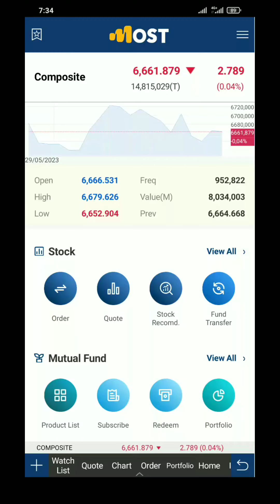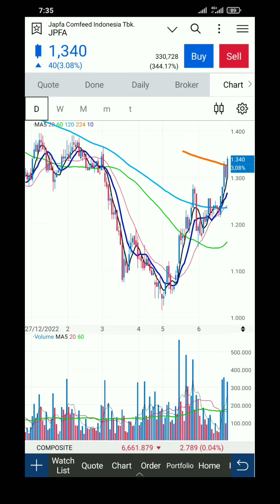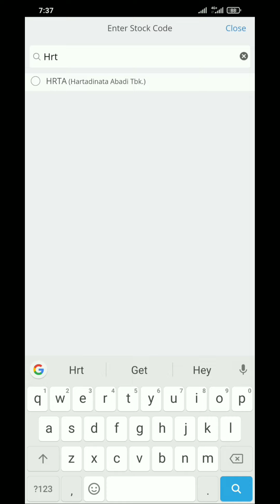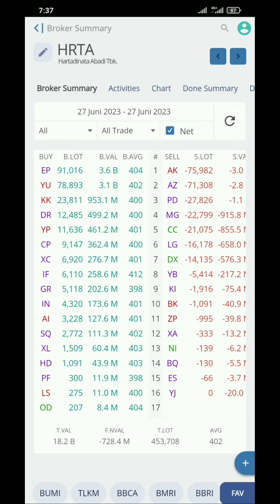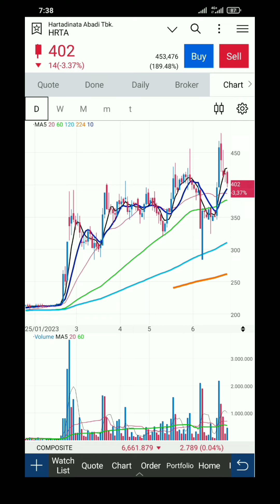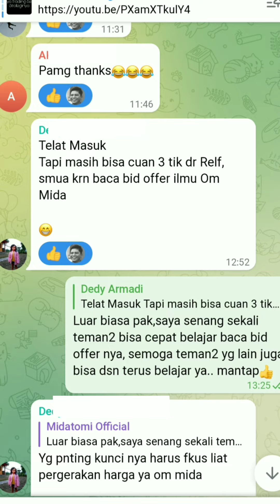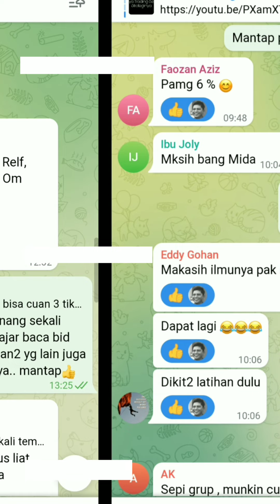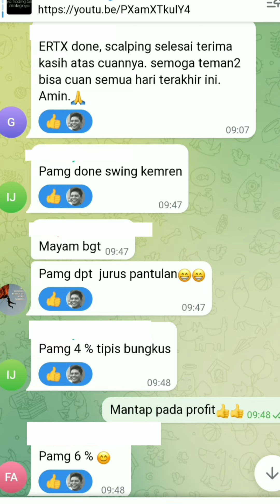Cara Pakai Bandarmologi Untuk Trading Supaya Tidak Rugi‼️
Strategi yang saya lakukan bedasarkan berbagai macam literasi,buku,video sehingga menjadi sebuah metode scalping yang Profitable dan lebih aman.

Video detail tentang strategi trading sudah kami posting di fitur gabung (membership) dan di grup telegram

Yang Mau Bergabung di fitur membership silakan tekan tombol GABUNG/JOIN dekat nama channel, dan yang mau masuk grup
telegram ikuti cara di bawah ini

Cara Gabung Group Telegram Midatomi Swing

Pendaftaran
1 Bulan  Rp. 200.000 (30 hari kalender)
3 Bulan  Rp. 500.000

Dan kami memberikan diskon untuk 10 member pertama dengan biaya gabung Rp.150.000 untuk 1 bulan dan Rp.400.000 untuk 3 bulan

Kontak ke :
kirim bukti transfer
Sertakan No Hp Dan User Name Yang Akan Di Daftarkan

Transfer ke Rek

HERWIN MAKMUR
Bank Mandiri

Cara Gabung Group Telegram Midatomi Scalping

Durasi: 1 Bulan/30 Hari Kalender

Transfer ke Rek

HERWIN MAKMUR
Bank Mandiri

Tidak Melayani Telepon, Hanya Chatting

HATI-HATI PENIPUAN, SELAIN NO HP DI ATAS DIPASTIKAN ITU BUKAN MIDATOMI .

MIDATOMI GROUP ADALAH GROUP PRIVATE, TIDAK AKAN KETEMU BILA DI SEARCHING, JADI SAVE DULU NO HP DI ATAS LALU HUB SAYA MELALUI CHATTING !